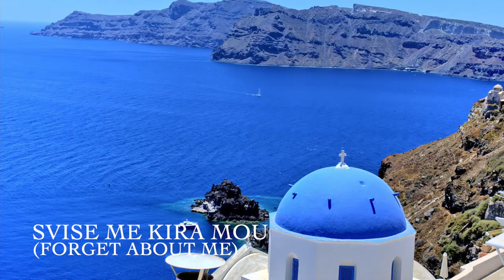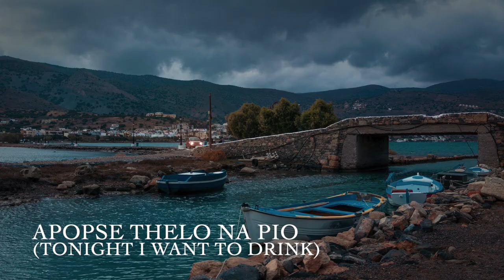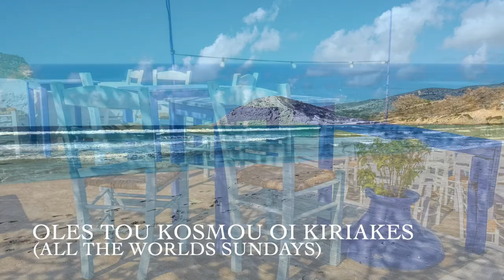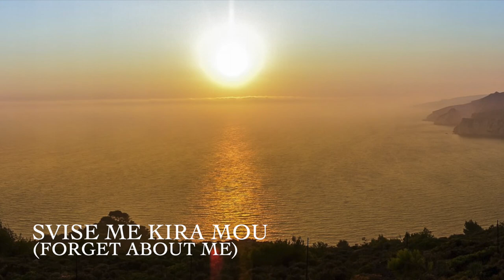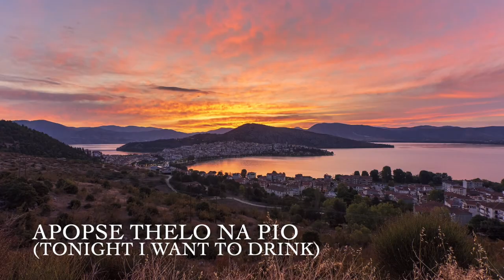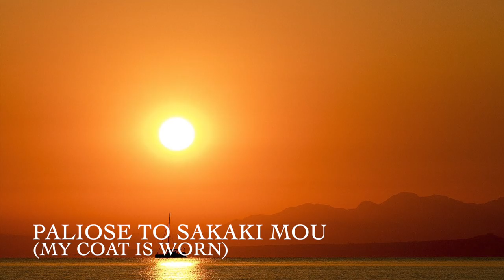UNFORGETTABLE GREEK INSTRUMENTALS - Over Two Hours of the Best Greek Bouzouki Instrumental Music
A collection of some of the most popular Greek songs from Stavros Ksarhakos, Haris Alexiou, Stelios Kazantzidis, Vasilis Tsitsanis, Manolis Aggelopoulos and more, done as bouzouki instrumentals from the team of Chris Phillips and Kostas Filippeos  (Odeon Records).
Music is a significant aspect of Hellenic culture, both within Greece and in the diaspora. Listen and enjoy this beautiful selection of some of the most popular songs as instrumental bouzouki versions

1. Oles Tou Kosmou Oi Kiriakes (All The Worlds Sundays)
2. Horos Tis Sakenas (Sakenas Dance)
3. Mi Rotas To Helidoni (Don’tAsk The Swallow)
4. Svise Me Kira Mou (Forget About Me)
5. The Road To Foreign Lands
6. O Trellos
7. Omorfi Thessaloniki (Beautiful Thessaloniki)
8. Monaxos (Alone)
9. Apopse Thelo Na Pio (Tonight I Want To Drink)
10. Smyrna
11. Aspro Poukamiso Foro (I Wear A White Shirt)
12. Ta Kithara
13. Rebetikos Sfigmos
14. Paliose To Sakaki Mou (My Coat Is Worn)
15. Journey To Greece
16. Sto Kelli 33
17. Theme In 8/8
18. Sent From Heaven
Follow Odeon Music and Odeon Records International on:
KOSTAS FILIPPEOS
© Copyright: Odeon Records and Chris Phillips Productions
Music produced/arranged Odeon Music Chris Phillips and Kostas Filippeos
Bouzouki performers: Kostas Filippeos, Manolis Karantinis, Nikos Tatasopoulos, Kiriakos Kakoullis, Iordanis Iordanou
Bass: John Grigoriou
Guitar: Kostas Filippeos, Vasilis
Accordion: Kostas Filippeos, Zoi Tiganouria, Manos Grysmpolakis